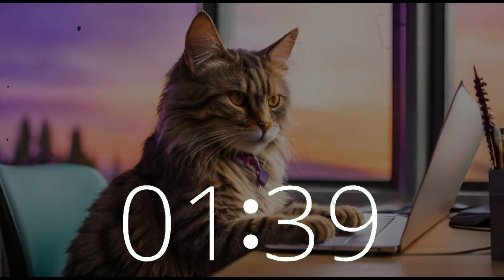Chill Cat: 6 Minute Timer Jazz Funk Groove for Quick Inspiration or Study Break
Take a break with our laid-back feline friend as you enjoy a 6-minute jazz funk groove set against the scenic backdrop of California. Let the smooth beats from Techtonic Grooves' channel enhance your creativity and focus in just a few minutes.